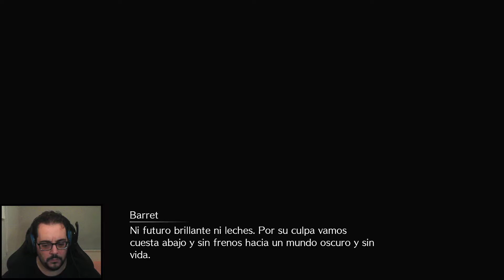COMO RATAS EN UN ALMACEN - FFVII Remake #9 - Hatox